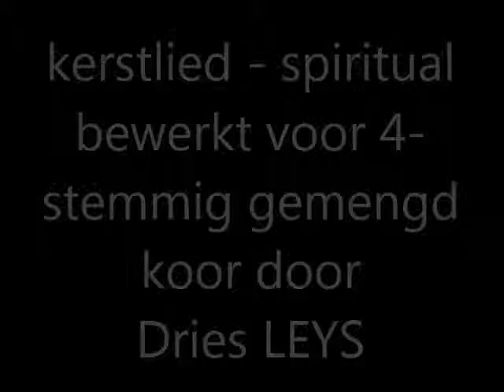Dries Leys: 'Rise up, shepherd' voor gemengd koor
Christmascarol /negrospiritual
Arranged / bewerkt voor 4-stemmig gemengd koor door Dries Leys (°1929)
Performed by / uitgevoerd door Vocaal ensemble T'Andernaken (Halle) o.l.v. Peter Leys